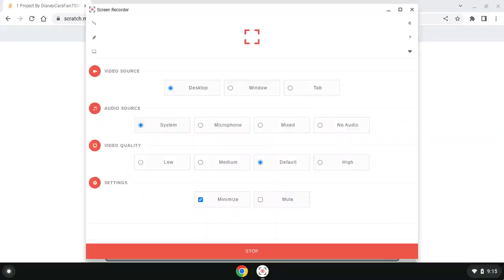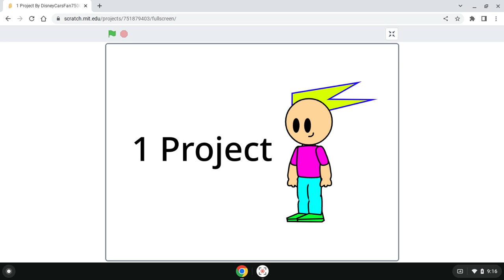1 Project By DisneyCarsFan75000 (REQUESTED)